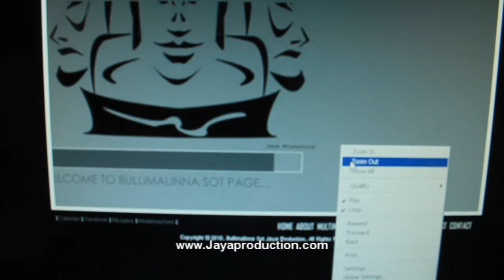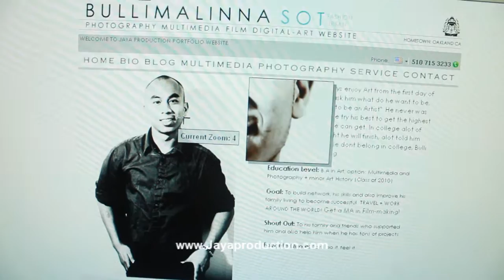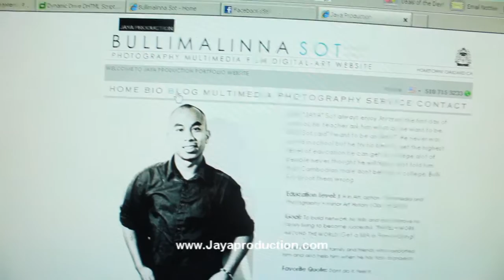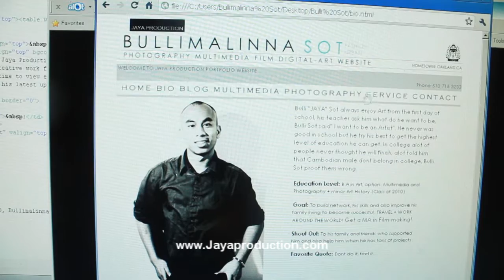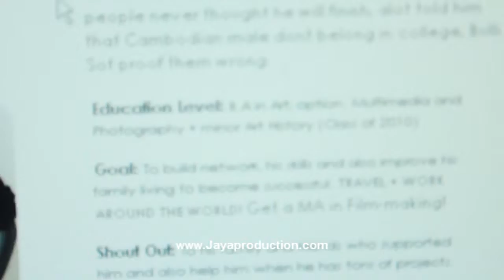HTML5 vs FLASH "The battle of web design"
Check out my work with Html using Dreamweaver from Adobe CS5. Debating and seeing the different from HTML and Action script.. HTML stuff is improving and coming up! ;)

"winter of 2011 Portfolio HTML5 website"